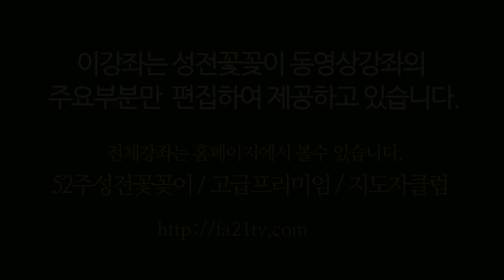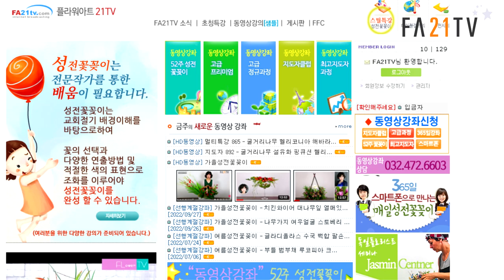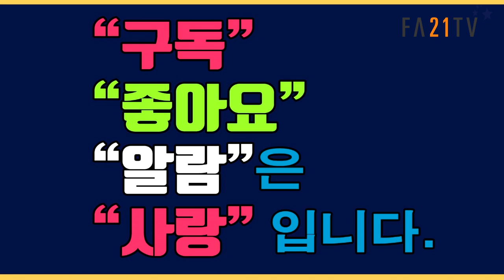[ 해설이 있는 성전꽃꽂이 ] - 조유미 floraldesign 每週教堂花藝 화훼장식 ChurchFlower / 성전꽃꽂이 대표채널